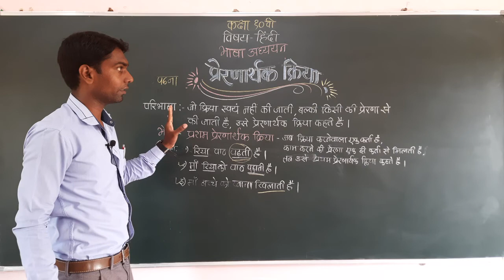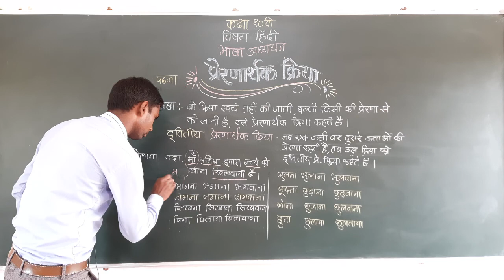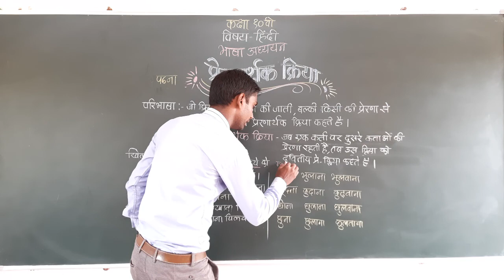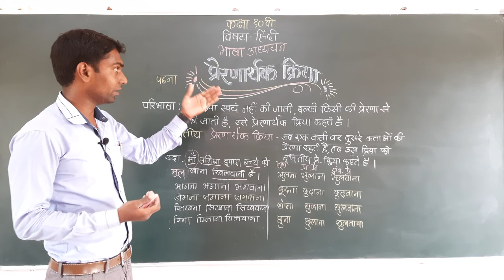कक्षा १० वी | भाषा अध्ययन | प्रेरणार्थक क्रिया | हिंदी | अमोल डोंगरे सर